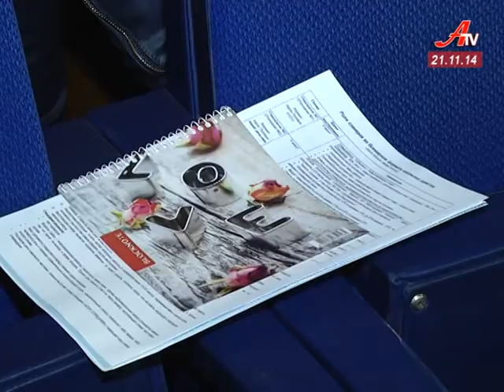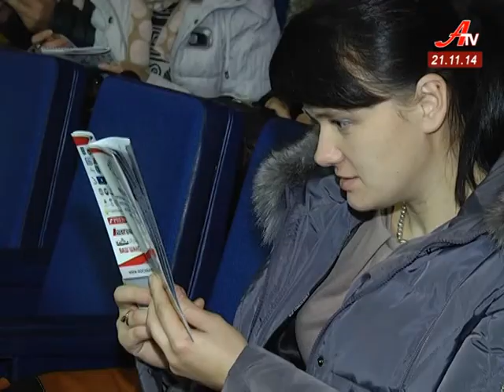Мандрівний 11-й фестиваль «Докудейс» дістався Сумщини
Шедеври світової документалістики вже показують в обласному центрі. Аби фільми побачили якомога більше людей, організатори зібрали на семінар тих, хто зможе поширювати їх по всій області.